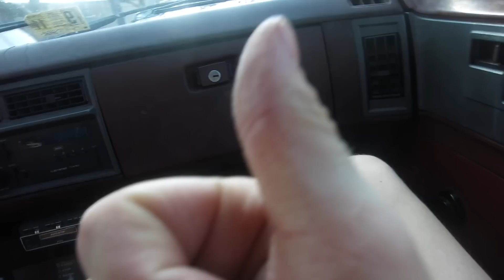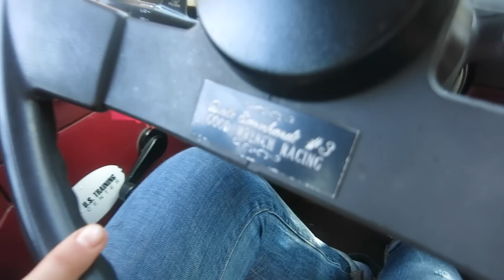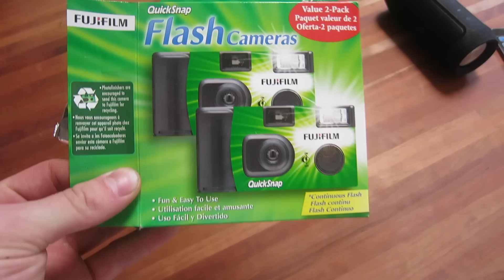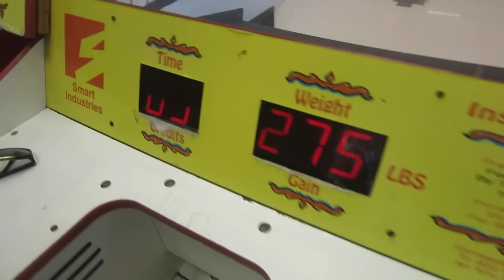I DARE YOU TO EAT CACTUS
►Odds on you eating cactus Oli?!